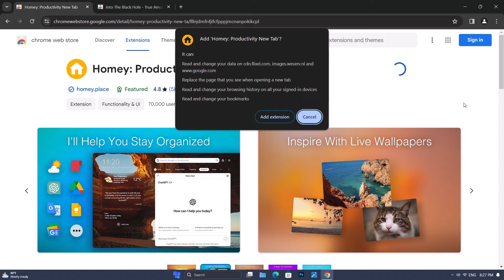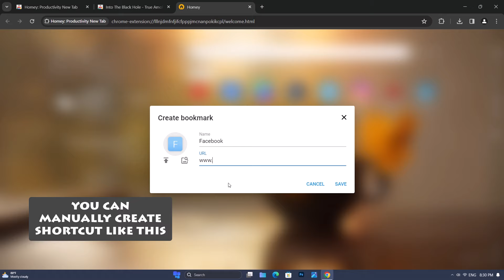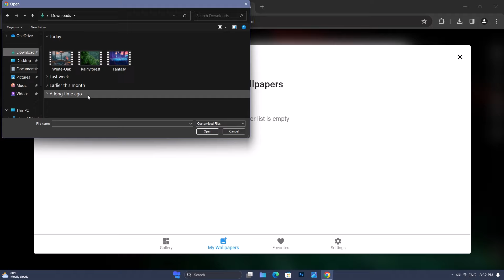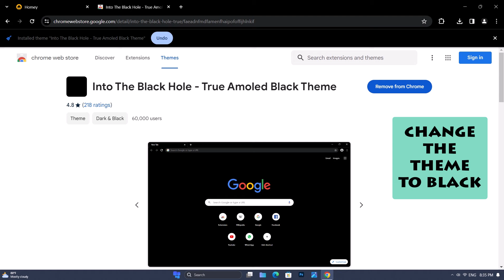This is the BEST Google Chrome Homescreen Customization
BEST Google Chrome Homescreen Customization. BEST Google Chrome Theme Customization.